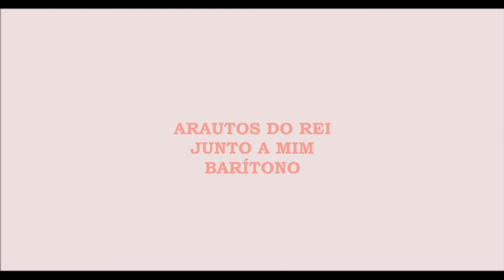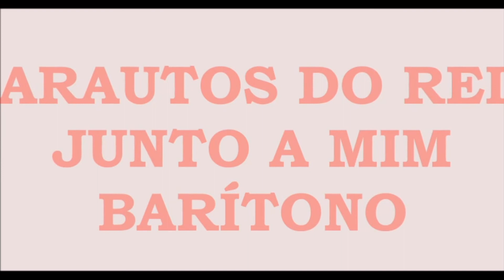Junto a Mim - Barítono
Em minha vida eu preciso entender
Que problemas sempre irão me acompanhar.
Não importa qual caminho eu tomar
Poderei sofrer, poderei me cansar.
Oh meu Deus não é possível continuar
Com as perdas que esse velho mundo traz.
As tristezas fazem lágrimas rolar.
Não me deixe só, eu dependo de Ti.

Olhe para mim meu Deus e segure a minha mão.
Mesmo se eu sofrer, me de a paz.
Sei que só Tu podes ver o fim, não importa o que vier.
Eu só vou seguir se seguires junto a mim.

A palavra me ensina a suportar
As batalhas que eu preciso enfrentar.
Não importa se acaso eu cair
Se eu permitir Deus irá me levantar.

Que meu grito de socorro chegue a Ti
Que meu choro nunca faça eu desistir.
Que eu consiga ver além dos planos meus.
De subir com Deus, nunca solte a minha mão.